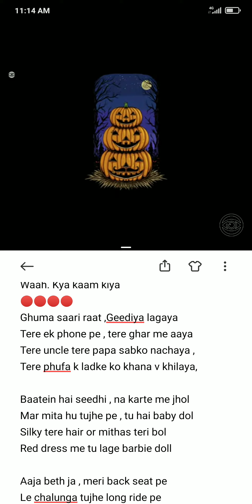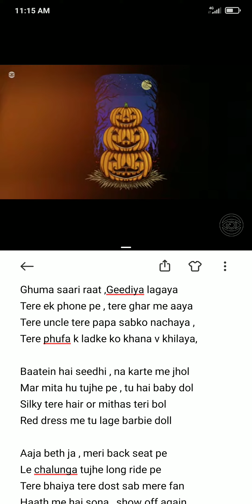Roam (Official music video ) Raw , sedivi beats , Original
please take it in lite humour .

i have no intention  to hurt anyones emotion.

peace , love .

lyricist , Vocals  :- Dj nath

OCTOBER 2K20